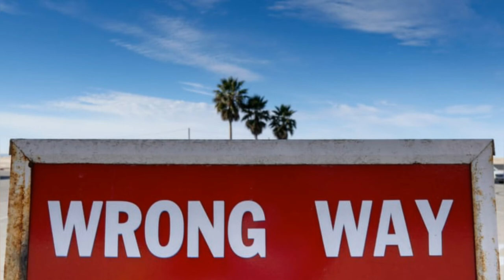HAYA NDIO MAKOSA YANAYO SABABISHA WATU WENGI TUSIFANIKIWE | USIMALIZE SIKU BILA KUTAZAMA VIDEO HII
Usisahau kusubscribe, kulike na kutuachia comment yako